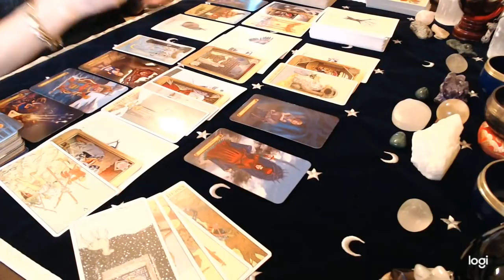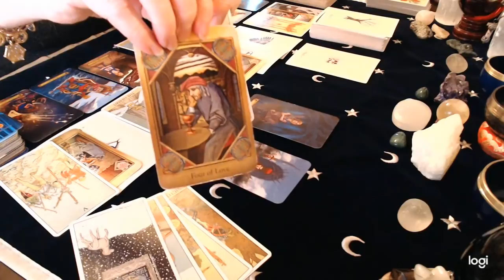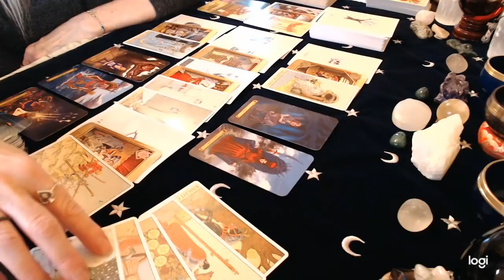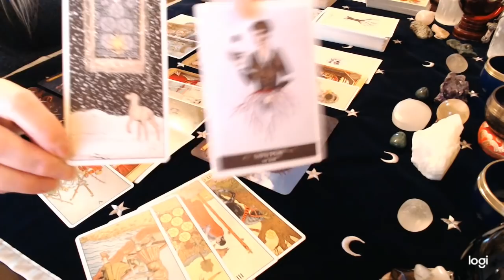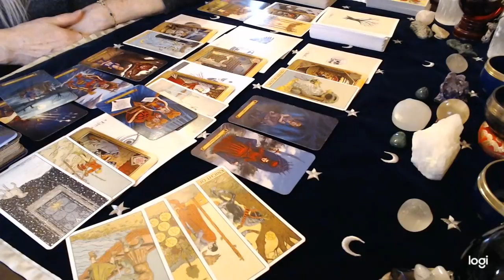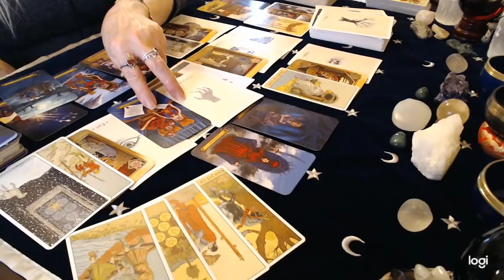Leo October Love 2020 A light in the darkness!